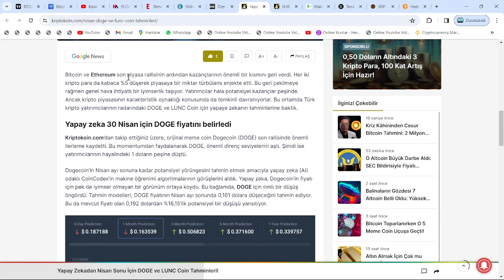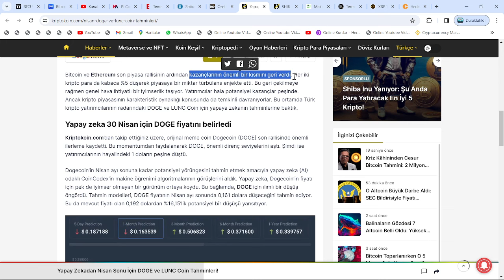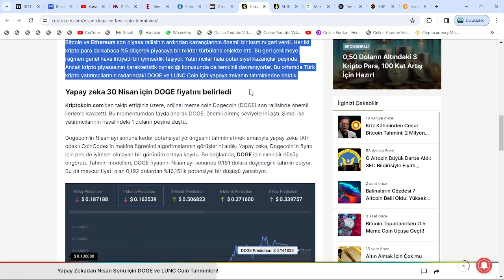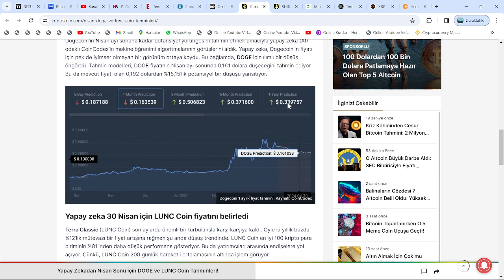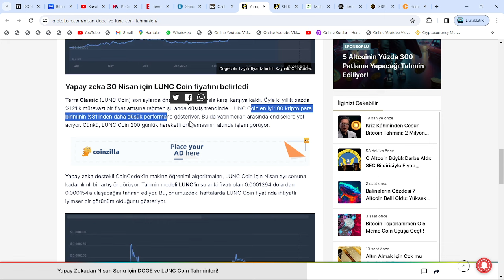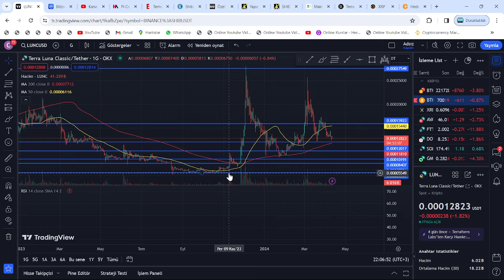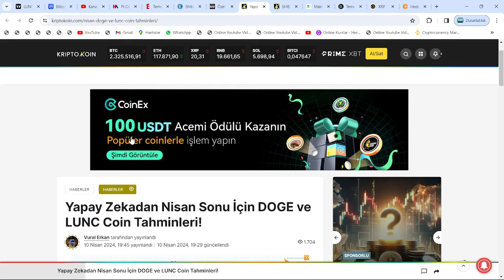MUSK UÇURACAK!🚀30 NİSAN!🔥LUNC VE DOGE'DA, ÇOK SERT FİYAT PATLAMASI BEKLENİYOR!🚀ATH'LARA DOĞRU!🔥ACİL🚨